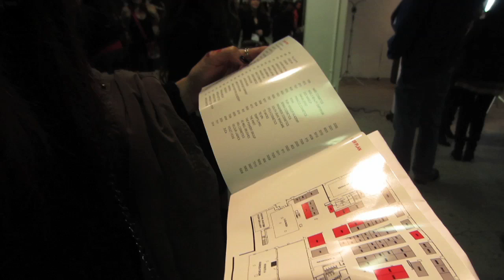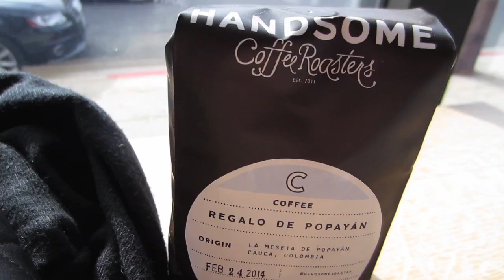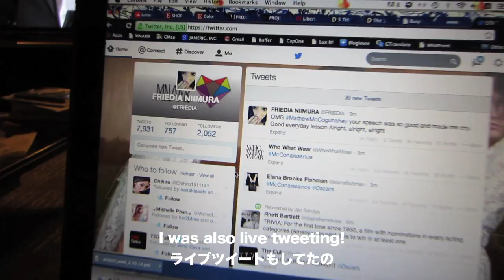Makeup Show LA '14 -VLOG- | Friedia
My first time to the Makeup Show LA 2014 with Luv2befree!

ラブさんと初めてのMakeup Show LAに行ってきました！

PRODUCTS MENTIONED |

Inglot
Nars
Urth Caffe
Leola Lace
Handsome Coffee Roasters

When you post photo's to show me, please tag them
Would love to see them!!

いつもビデオを見てくれて有り難うございます。皆さんからのコメントや質問をいつもお待ちしてます！今日のビデオをもっと詳しく知りたい場合はブログをチェックして下さい。
もし写真などをアップしたら、是非タッグを付けて下さい：

MUSIC

CAMERA |
CANON XA10
CANON T3i

VLOGS | CANON ELPH 110HS